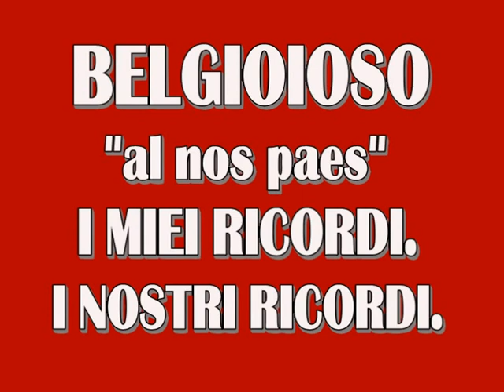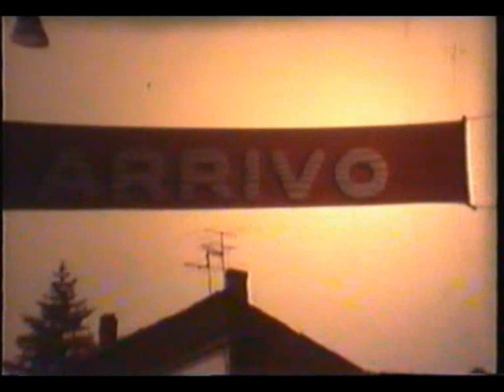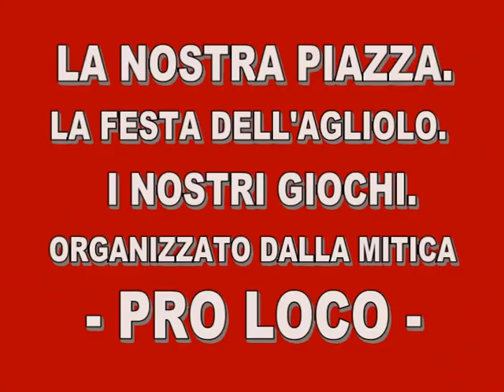BELGIOIOSO- AL NOS PAES-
OGGI VISIONANDO I MIEI VECCHI FILMATI STORICI DI BELGIOIOSO HO PENSATO. MA SI CARICHIAMO QUESTO.
ROBA DA PELLE D'OCA.SE VI RICONOSCETE SEGNALATELO.BUONA VISIONE